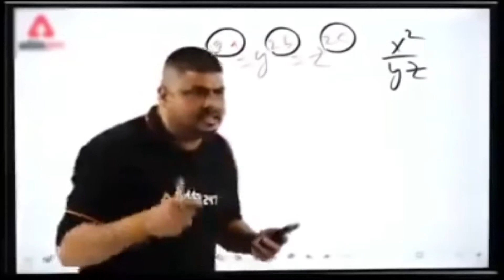Amazing match 3 bowl pe 15 runs 😧newvlog